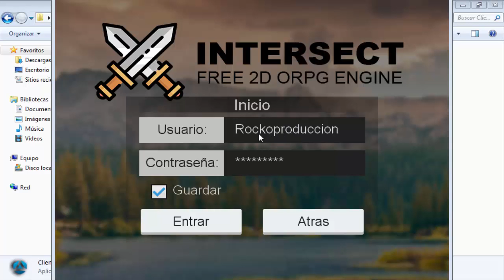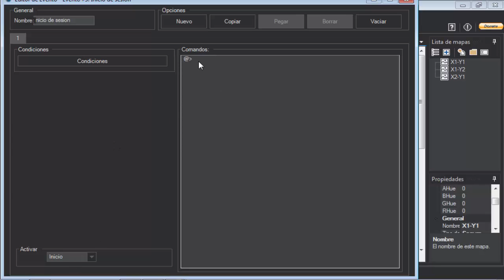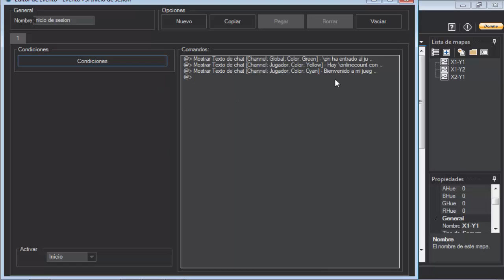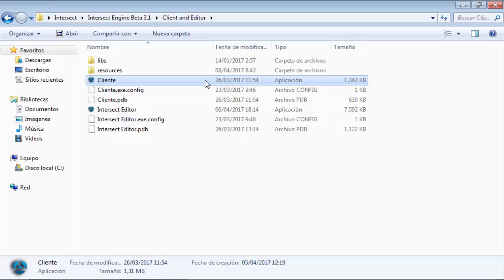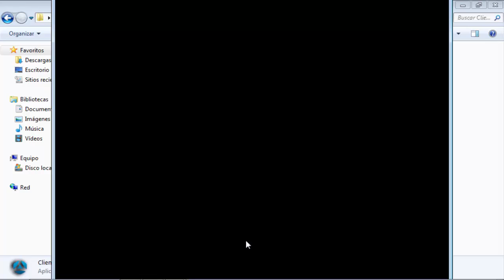Como Hacer Un Juego Online MMORPG 2D Facil Sin Saber Programar| Interfaz y mensaje de inicio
Nuevo video!!! aclarando la duda de @Sebastián Palomo y pues a lo mejor muchos tambien la tendran! asi que aqui una ayuda! :D tambien un pequeño sistema para mostrar un mensaje al inicio de sesion en el juego! si te ayudo regalame un Gran LAIK! XD saludos!